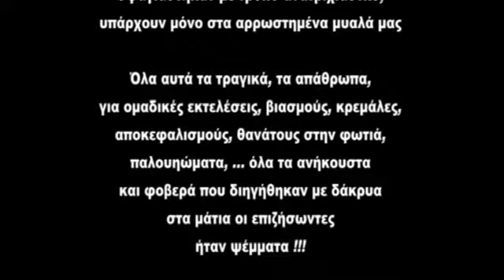ΔΙΑΦΗΜΙΣΤΙΚΟ ΣΠΟΤ ΔΗΜΑΡ ΜΕ ΣΧΟΛΙΑ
ΔΕΙΤΕ ΤΙ ΠΙΣΤΕΥΕΙ Η ΔΗΜΑΡ, ΚΑΤΑΡΧΑΣ ΓΙΑ ΕΜΑΣ ΤΟΥΣ ΕΛΛΗΝΕΣ.

ΕΙΜΑΣΤΕ ΕΛΛΗΝΕΣ ? ΥΠΑΡΧΟΥΝ ΕΛΛΗΝΕΣ ?

ΚΑΤΑΣΤΡΟΦΗ ΤΗΣ ΣΜΥΡΝΗΣ ΔΕΝ ΥΠΗΡΞΕ
ΓΕΝΟΚΤΟΝΙΑ ΠΟΝΤΙΩΝ ΔΕΝ ΥΠΗΡΞΕ
ΤΑ ΣΚΟΠΙΑ ΜΕ ΣΥΝΘΕΤΟ ΟΝΟΜΑ ΚΑΙ ΜΕ ΤΗΝ ΙΣΤΟΡΙΑ ΤΗΣ ΜΑΚΕΔΟΝΙΑΣ ΜΑΣ, ΤΟΥ ΜΕΓΑΛΟΥ ΑΛΕΞΑΝΔΡΟΥ ΔΙΚΙΑ ΤOYΣ. ΜΗΠΩΣ ΚΑΙ ΟΙ ΜΑΚΕΔΟΝΕΣ ΔΕΝ ΕΙΝΑΙ ΕΛΛΗΝΕΣ ? ΑΝΤΕ ΓΡΑΦΤΩ ΡΕΠΟΥΣΗ ΝΑ ΤΕΛΕΙΩΝΟΥΜΕ, ΤΟ ΕΧΟΥΝ ΠΕΙ ΚΑΙ ΟΙ ΟΙΚΟΛΟΓΟΙ ΠΡΑΣΙΝΟΙ (ΤΡΕΜΟΠΟΥΛΟΣ).

ΜΠΟΡΕΙΤΕ, ΠΑΕΙ ΤΟ ΧΕΡΙ ΣΑΣ ΝΑ ΨΗΦΙΖΕΤΕ ΔΗΜΑΡ ?

Η ΕΛΙΤ ΤΟΥ ΠΑΣΟΚ ΨΗΦΙΖΕΙ ΔΗΜΑΡ ?